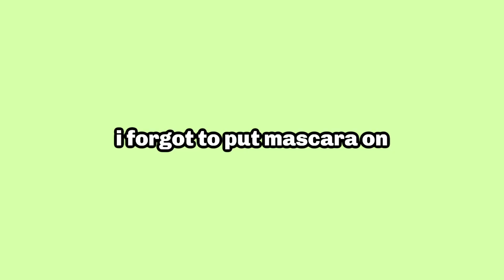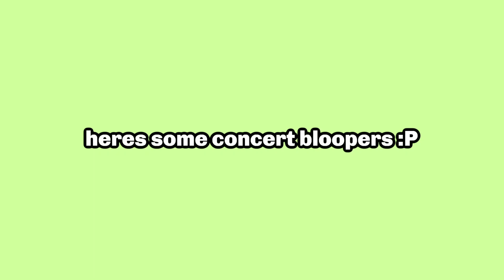i turned myself into the scene kid i always dreamt of being (its the rawr-ing 20s) ☠️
in todays video i turned myself into the scene/emo kid i always wanted to be when i was younger but was too scared to fully embrace :p i hope you enjoy the video my rawr-some people!

issues going on in the world that need your help and attention!!

my channel is a safe space for anyone to come have laugh whether its with me or at me. no matter what race, sexuality, gender, religion or age, whether you're neurotypical or neurodivergent or whether you have a disability you are welcome and loved here:)))

intro music - grace by surfaces - such a good song with gr8 vibes pls go listen!